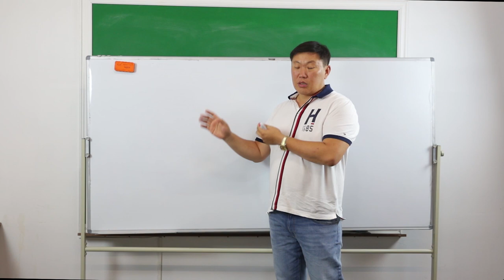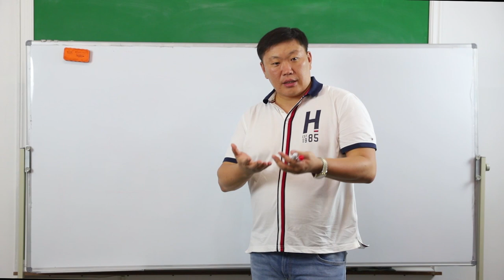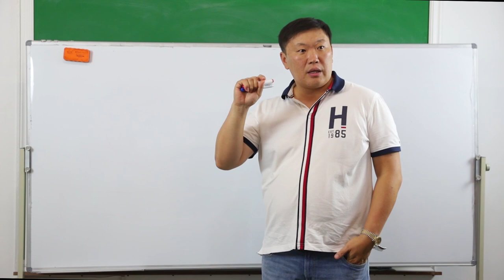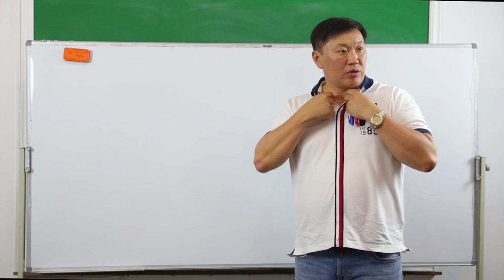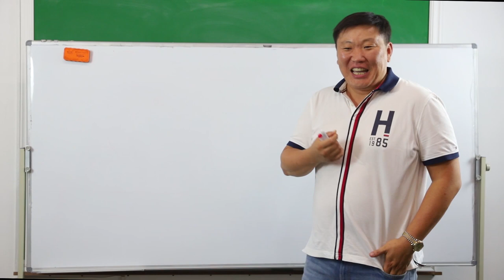Почему женщина определяет финансовую планку мужчины Игорь Ким Психолог Эмоциональная свобода